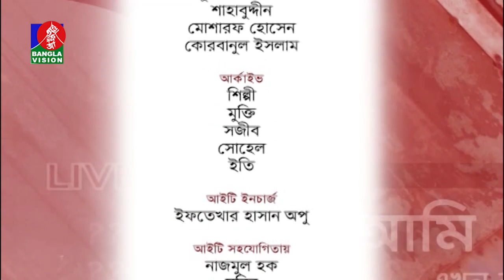Ami Akhon Ki Korbo | Dr. Mehtab Khanam | Kownine Shourov | Banglavision Program | EP 436